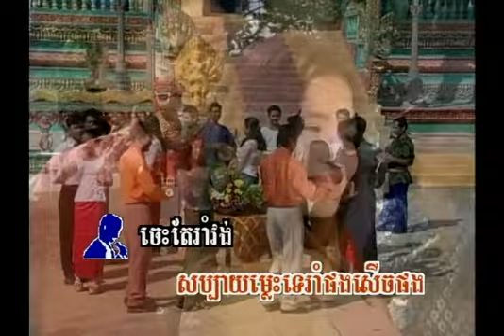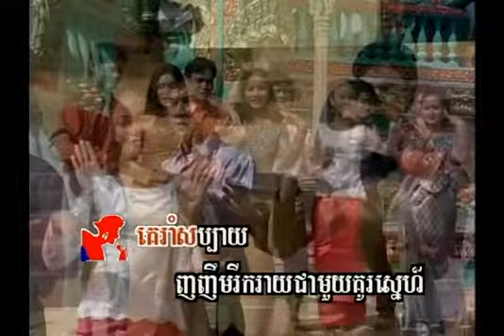ខ្ញុំមិនចេះរាំទេ "Kyom Men Jes Rom Te" (ភ្លេងសុទ្ធ) ThassMeas Vol# 14